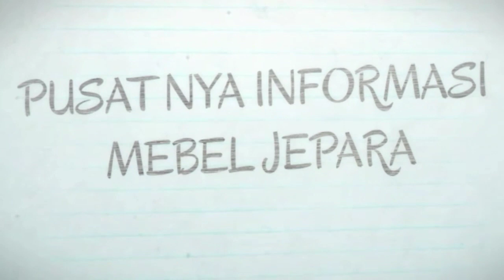Meja Kursi Makan Mewah Jepara Manohara 6 Kursi -Dining set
Meja makan manohara, kursi makan manohara dengan set 6 kursi 1 meja ini salah satu favorit saya. Dengan ukiran khas jepara, meja yang mewah bisa anda jadikan ide tepat dalam memilih model kursi makan asli jati jepara.